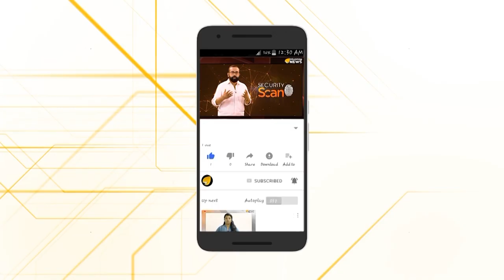ഒരു പാവത്തിനെ ഊരു വിലക്കി സിപിഎം കശ്മലന്മാർ..